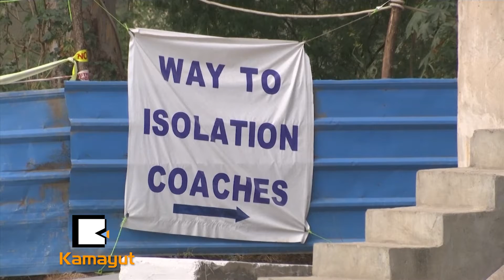"ရထားတွဲတွေ ကိုဗစ်စင်တာဖြစ်သွားတယ်"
ကိုရိုနာဗိုင်းရပ်စ်လူနာတွေကိုများလာလို့ အိန္ဒိယအာဏာပိုင်တွေဟာ နယူးဒေလီမှာမီးရထားတွဲတွေကို ယာယီကိုရိုနာဗိုင်းရစ်ကုသရေးစင်တာအဖြစ် ပြောင်းလိုက်ကြပါတယ်။ အိန္ဒိယမီးရထားဘုတ်အဖွဲ့ဥက္ကဌ ဗာနုကူမာရာဒါက ရထားတွဲ ၅၀၀ ကို ကိုဗစ် ၁၉ ကုသရေးစင်တာအဖြစ် ပြောင်းလိုက်ပြီလို့ ပြောခဲ့ပြီး ရထားတွဲ ၄၀ ကို နယူးဒေလီမှာ ထားထားပြီလို့ ဆိုပါတယ်။